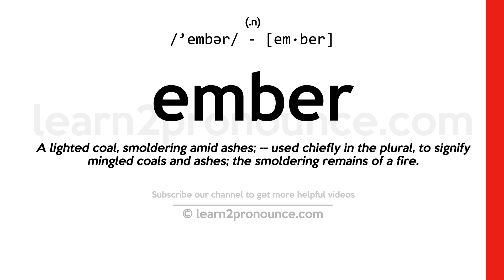Pronunciation of Ember | Definition of Ember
Ember pronunciation | How to pronounce Ember in English?
/`embər/
Meaning of Ember | What is Ember?
(noun) a hot fragment of wood or coal that is left from a fire and is glowing or smoldering
What is Ember | Ember meaning and definition?